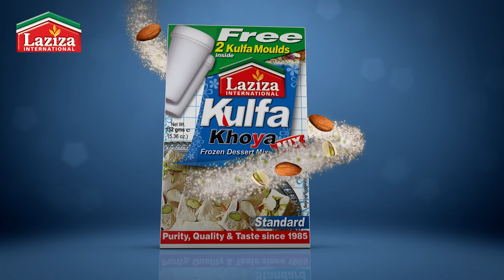Laziza Kulfa & Falooda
Beat the heat with Laziza Kulfa and Falooda. Easy to make at home in simple steps.